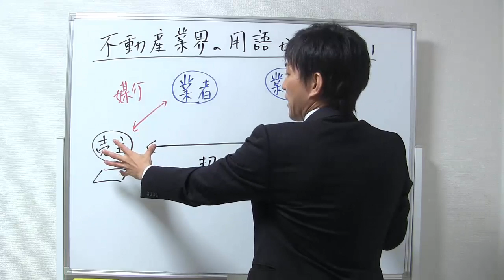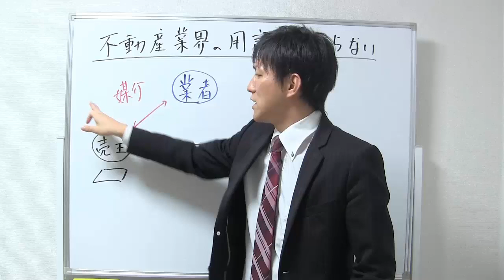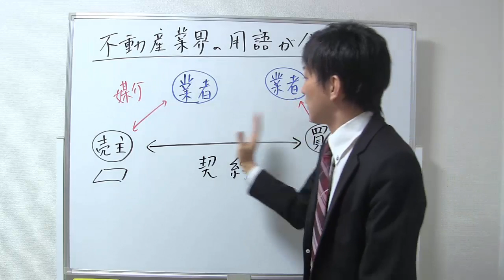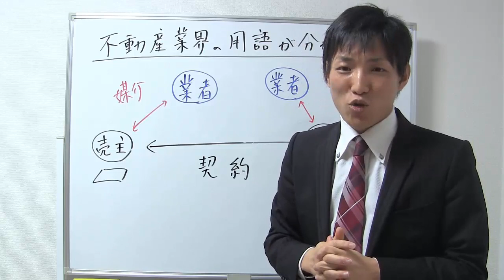不動産業界の用語が分からない方へ【宅建Ｑ＆Ａ】